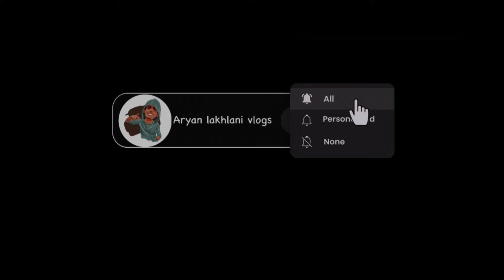🎓GRADUATION CEREMONY OF MY SENIORS ♥️🇷🇺|| CONVOCATION 2024 || KBSU